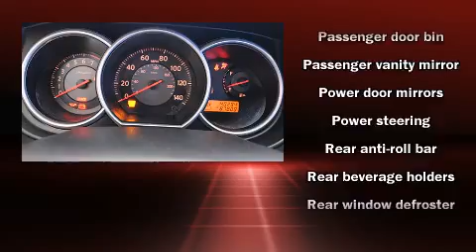2009 Nissan Versa 1.8 S in Dublin, CA 94568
Dublin Nissan
5510 Scarlett Drive

Come test drive this 2009 Nissan Versa. With just over 40,000 miles on the odometer, this hatchback hits the mark with consumers demanding economical versatility! Nissan prioritized practicality, efficiency, and style by including: a tachometer, front bucket seats, air conditioning, tilt steering wheel, power door mirrors, rear wipers, and more. Storage solutions are integrated throughout the interior, demonstrating thoughtful attention to detail You and your passengers will enjoy the stereo system, which includes a CD player with AM/FM radio, and 4 speakers, providing excellent sound throughout the cabin. Curtain airbags combine with standard stability control in creating a comprehensive safety network. A Carfax history report indicates just one previous owner. We pride ourselves in the quality that we offer on all of our vehicles. Stop by our dealership or give us a call for more information.